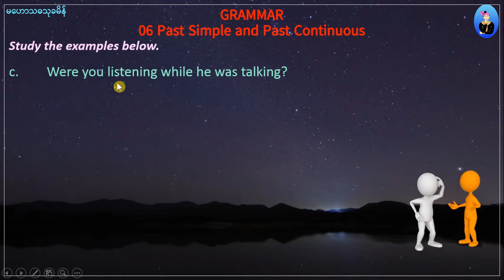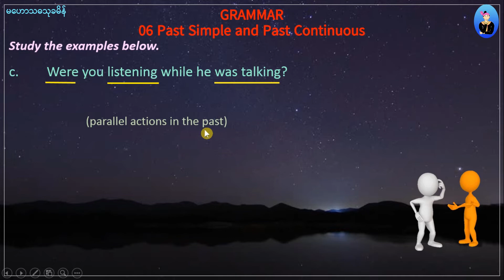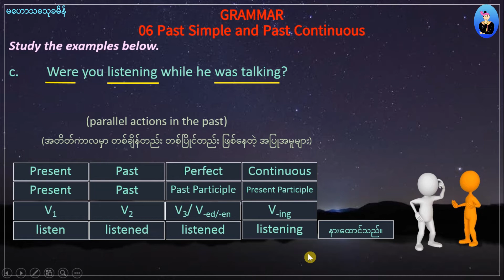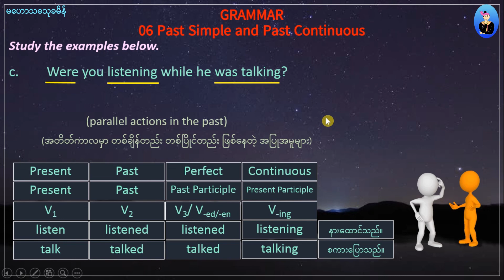06 Past Simple and Past Continuous (Grade 10 English, Unit 4)